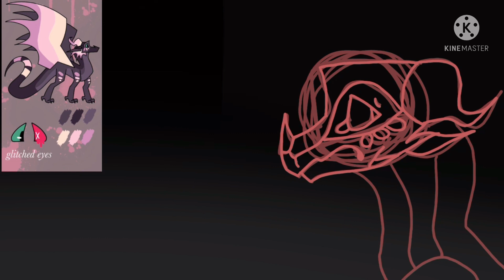PING! Map part speedpaint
Small Q&A:
Q: What do you use to animate?
A: Flipaclip (with Premium Bundle)

Q: What do you use for digital art?
A: Procreate

A: juliet0703 (for now but I might change it) (Also, if you see me in-game, feel free to come and say hi!)

Q: Who made your profile picture?
A: I did!